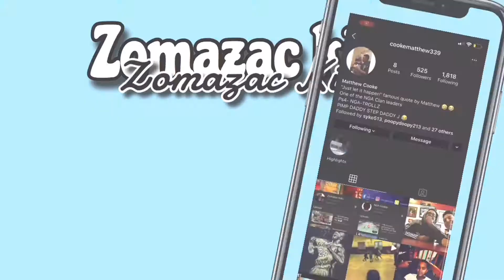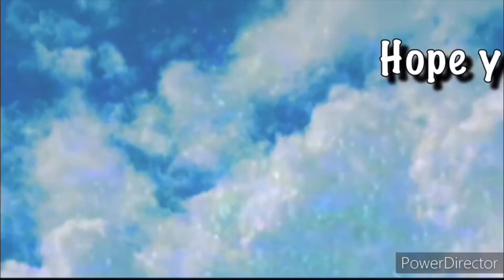Ma Gets Sick Tasting Old Fruit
Join us as we try some fruit from Mexico but we wanna wish Ma a speedy recovery as he got 🤮🤒 from some old Papaya 😱😰.